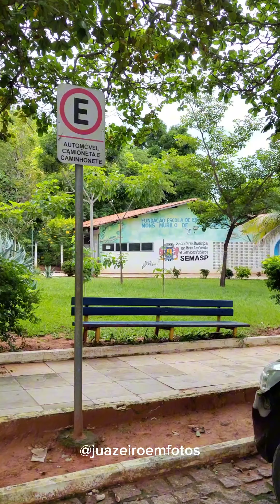Parque Ecológico das Timbaúbas, em Juazeiro do Norte. 28/04/2024.